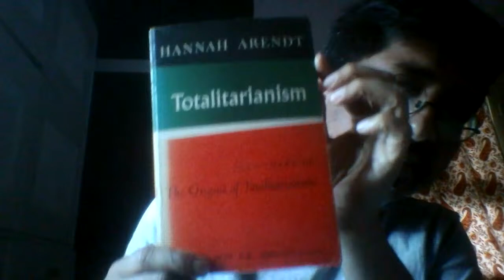Introducing Walter Benjamin through Charlie Chaplin: 18th March 2020 Lecture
Laughter, circus, gambling: work of art in the age of mechanical reproduction